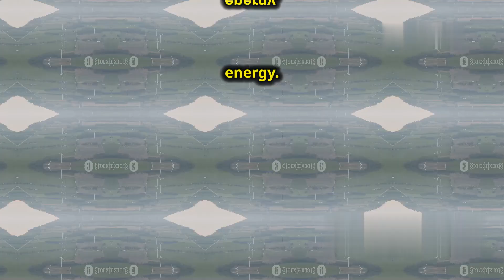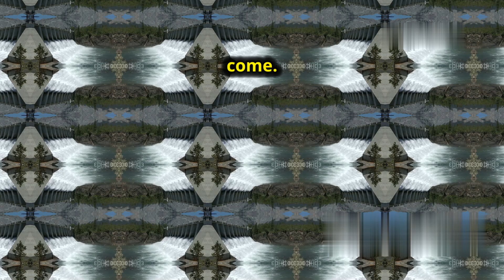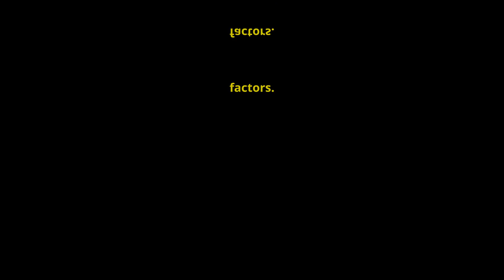What is Clean Energy Discover the Future of Power!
1. Clean Energy is a YouTube channel dedicated to exploring the various forms of renewable energy and their impact on the environment and society. The channel aims to educate viewers about the importance of transitioning from fossil fuels to sustainable energy sources such as solar, wind, hydroelectric, and geothermal power. Through engaging videos, the channel provides in-depth explanations of how these energy sources work, their benefits, and the technologies that are driving their adoption worldwide. By demystifying complex concepts, Clean Energy seeks to empower individuals and communities to make informed decisions regarding energy consumption and environmental stewardship.

2. In addition to educational content, Clean Energy features interviews with industry experts, innovators, and activists who are at the forefront of the clean energy movement. These discussions highlight the latest advancements in renewable technologies, policy developments, and grassroots initiatives aimed at promoting sustainability. The channel also covers real-world case studies that showcase successful clean energy projects, illustrating how communities can harness local resources to achieve energy independence and reduce carbon footprints. By sharing these stories, Clean Energy inspires viewers to envision a future powered by clean, renewable energy.

3. Clean Energy is not just about information; it is also a call to action. The channel encourages viewers to engage with the content by participating in discussions, sharing their own experiences, and advocating for clean energy solutions in their communities. With a commitment to fostering a global dialogue on sustainability, Clean Energy aims to build a community of informed citizens who are passionate about protecting the planet for future generations. By subscribing to the channel, viewers can stay updated on the latest trends, innovations, and opportunities in the clean energy sector, making it a valuable resource for anyone interested in contributing to a more sustainable world.

Dive into the transformation from fossil fuels to clean energy in our latest video! 🌍🔋 Discover how burning coal and oil has powered our world but a    ...science and tech explorations

OUTLINE:
00:00:00
The Urgent Need for Clean Energy

00:00:41
A Beacon of Hope for Our Future

00:04:19
The Power of Solar Energy

00:07:27
Wind Energy and its Growing Potential

00:10:21
Hydroelectric Energy and its Impact